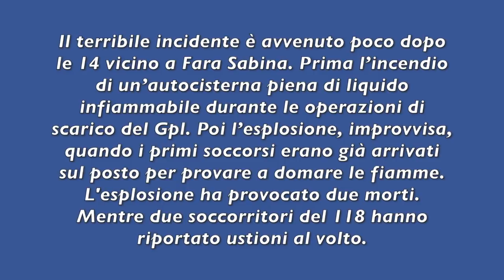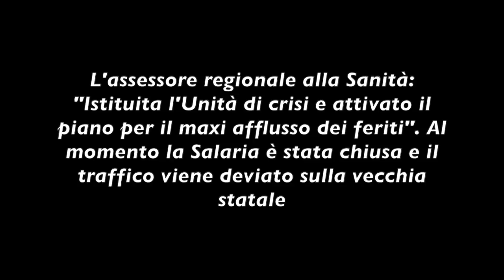TRAGEDIA SULLA SALARIA: È ANDATO IN FIAMME. ORE DI ANGOSCIA